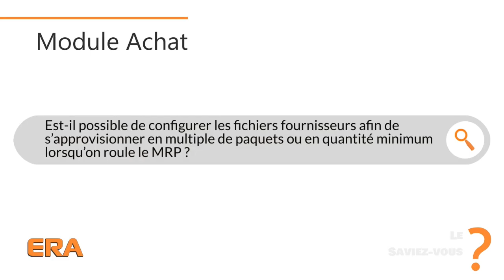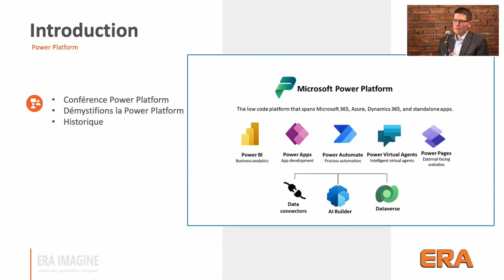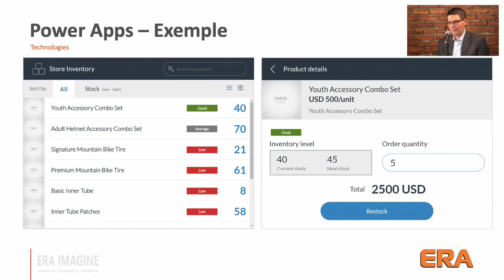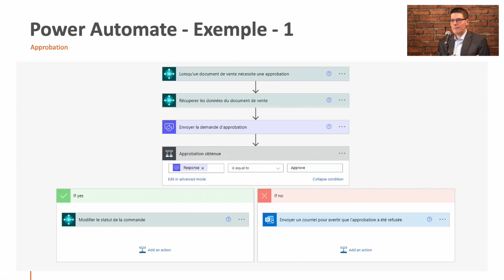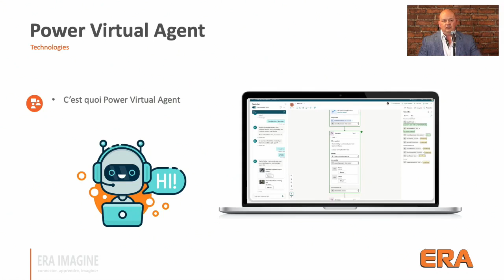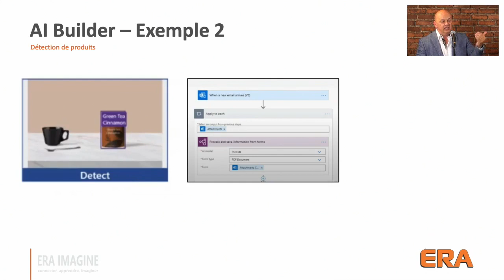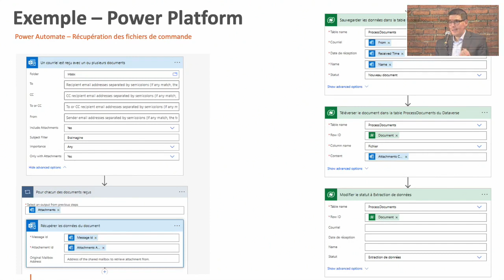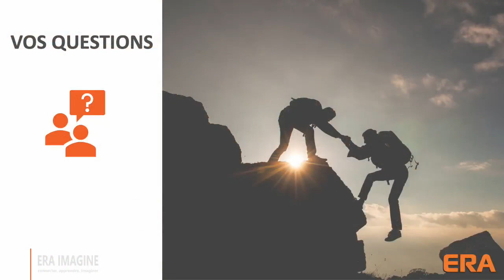Faites plus en moins de temps grâce à la Power Platform.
Durant la Conférence utilisateurs Era Imagine, ayant eu lieu les 25 et 26 octobre 2022, Jacques Bolduc et Michael Raymond nous ont entretenus sur la Power Platform.  La Power Platform de Microsoft est plus que la somme de ses parties. Connectées ensemble, elles révolutionnent la collaboration organisationnelle, l'intégration de l'IA et l'automatisation des processus, et ce, en une simplicité et rapidité d’intégration étonnante. Que le concept soit nouveau pour vous ou que vous soyez déjà fan de la Power App, Power Automate, Power BI ou des autres bras d’extensions de la plateforme, connectez-vous et imaginez!

Pour en savoir davantage sur le Groupe conseil Era et la Power Platform, rendez-vous